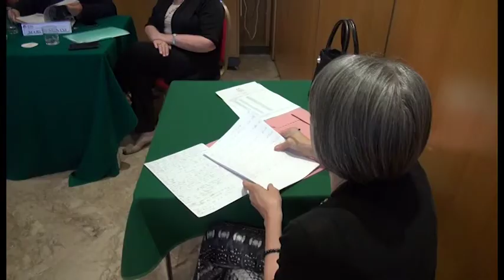Cisl, ad Arezzo il congresso generale dei pensionati